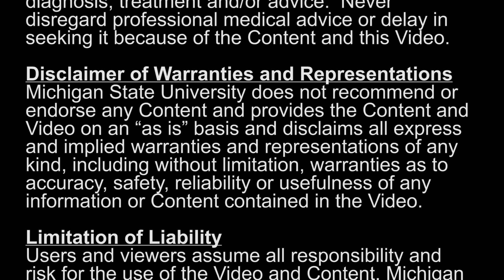Perbedaan Antara TB Laten dan Aktif dalam Bahasa (aksen dari Indonesia)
Tuberkulosis (atau TB) merupakan penyakit yang terutama menginfeksi paru-paru. Gejala penyakit TB aktif meliputi batuk kronis, nyeri dada, atau batuk darah. Namun, beberapa orang yang terinfeksi TB mengandung bakteri di dalam tubuhnya tapi tidak menampilkan gejala tersebut. Mereka terlihat sehat-sehat saja. Ini disebut infeksi TB laten. Tidak seperti penyakit TB aktif, infeksi TB laten tidak menginfeksi orang lain. Konsultasi dengan petugas kesehatan Anda untuk mengetahui apa tes TB laten tersedia di sekitar Anda dan apakah menjalani tes TB laten sudah tepat untuk Anda. Bersama-sama, Anda dan petugas kesehatan Anda dapat menumpas infeksi TB laten dan mencegah penyakit TB aktif.

The Differences Between Latent and Active TB in Bahasa (accent from Indonesia)

Tuberculosis (or TB) is a disease that mainly infects the lungs. Symptoms of active TB disease include a chronic bad cough, pain in the chest, or coughing up blood. However, some people who are infected with TB carry the bacteria but do not show these symptoms. They will appear perfectly healthy. This is called latent TB infection. Unlike active TB disease, latent TB infection is not infectious to others. Check with your provider to see if tests for latent TB are locally available and whether getting tested for latent TB is right for you. Together, you and your healthcare provider can beat latent TB infection and prevent active TB disease.